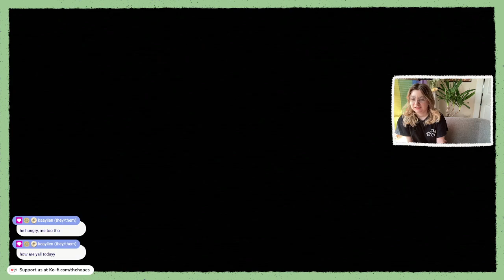She's so lucky she's a star 🐮 Year 2 | Harvest Moon: Another Wonderful Life VOD 12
Originally a live stream on Twitch 7/22/2023

We're the Hopes! A married couple of variety streamers with a focus on playing our favorite story-based games and creating a queer-centered space. You can expect chill vibes, silly voices, and and a healthy amount of gaffs.